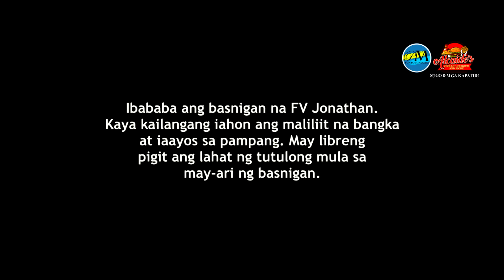PIGIT AT BAYANIHAN SA PAGAAHON NG BANGKA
PUNTO MINDORO
February 25, 2021
Mamburao, Occidental Mindoro
Ibababa sa dagat ang bagong repair na basnigan na FB JONATHAN. Kailangan niya ng maluwag na lugar. Kaya sama-samang iniahon at inayos ng mga ka-barangay ang bangka na nasa daanan ng basnigan. At ang tutulong, may libreng isdang pigit!